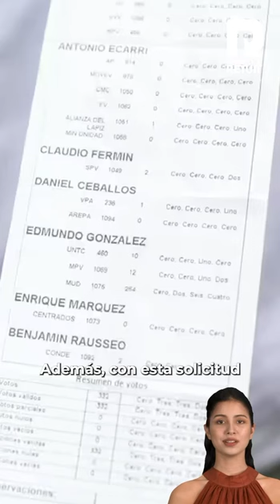Operación Retuit 🇻🇪 ✊ Episodio 06